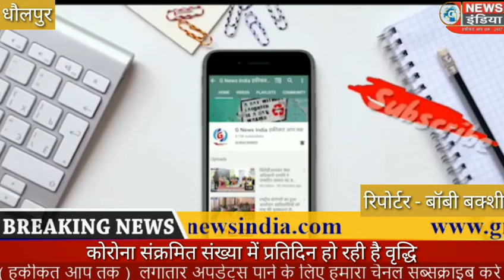सैपऊ क्षेत्र में लगातार कोरोना संक्रमण के मरीजों की संख्या बढ़ रही है।आज एक ओर नया कोरोना पॉजिटिव मरी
सैपऊ क्षेत्र में लगातार कोरोना संक्रमण के मरीजों की संख्या बढ़ रही है।आज एक ओर नया कोरोना पॉजिटिव मरीज मिला है। कोरोना प्रभारी डॉ सनीष बंशल ने बताया कि आज  कूंकरा गांव निवासी एक ट्रक ड्राइवर की कोरोना जांच रिपोर्ट पॉजिटिव पाई गई है। सैपऊ क्षेत्र में 5 लोग कोरोना संक्रमित हो चुके हैं।वही जिले में कोरोना पॉजिटिव मरीजों की संख्या 10 पहुंच गई है।  चिकित्सकों की ओर से कूंकरा निवासी कोरोना पीड़ित ट्रक ड्राइवर उदय सिंह की ली गई हिस्ट्री में पता चला है कि वह महाराष्ट्र से तरबूज लेकर दिल्ली  पहुंचा जहां से दूसरे ट्रक में बैठकर 3 दिन पूर्व अपने गांव पहुंच गया। जहां वह पत्नी व एक बच्चे के अलावा माता पिता व भाई सहित गांव के कई लोगों के संपर्क में रहा है। जिससे प्रशासन में भी हड़कंप मचा हुआ है।

 कूंकरा गांव निवासी युवक की जांच रिपोर्ट पॉजिटिव  आने के बाद चिकित्सा विभाग की टीम पीड़ित के गांव पहुंची। जैसे ही गांव में पुलिस और चिकित्सा टीम पहुंची तो कोरोना पीड़ित युवक के संपर्क में रहने वाले लोग टीम को देखकर मौके से भाग गए पुलिस ने लोगों का काफी पीछा किया लेकिन एक भी हाथ नहीं लग सका तभी पुलिस की ओर से कोरोना पीड़ित ट्रक ड्राइवर के पत्नी बच्चे व माता पिता सहित 5 लोगों को क्वॉरेंटाइन सेंटर में ले जाकर भर्ती कराया है तथा कोरोना  संक्रमित युवक के संपर्क में रहने वाले लोगों को चिन्हित कर  पुलिस की ओर से तलाश किया जा रहा है।

रिपोट

बॉबी बक्शी

धौलपुर